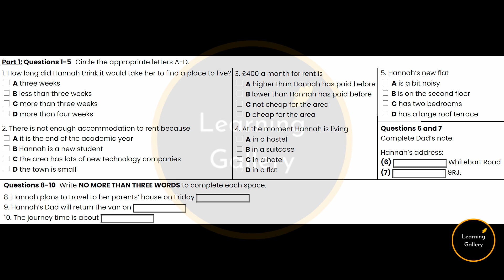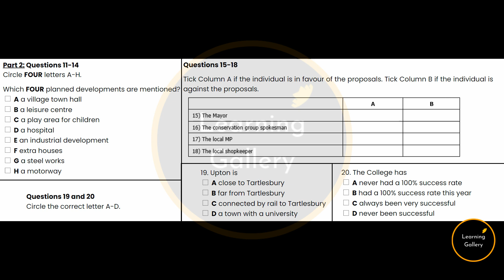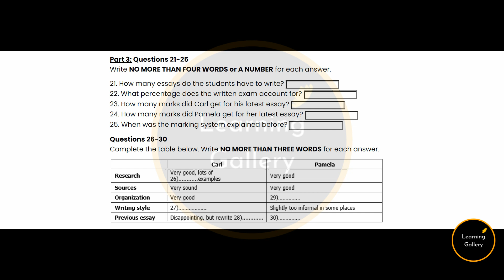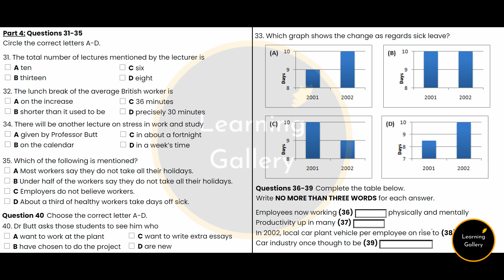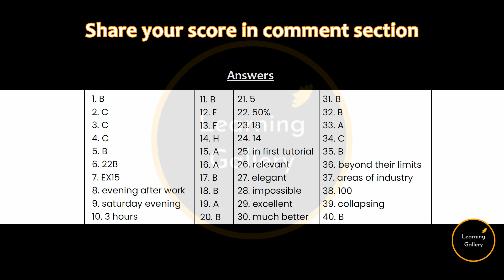IELTS Listening Test 57 - Practice IELTS Listening Test | Learning Gallery by Astha Gill